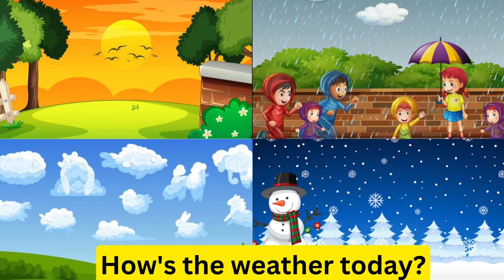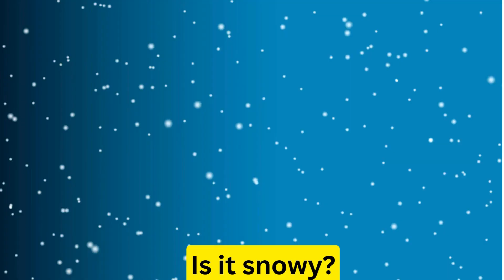How's The Weather kids rhymes | Weather Song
How's The Weather | How's The Weather today

How's The Weather Lyrics:

How's the weather today?
Is it sunny?
Is it rainy?
Is it cloudy?
Is it snowy?

Let's look outside.
How's the weather?
Is it sunny today?

Let's look outside.
How's the weather?
Is it rainy today?

Let's look outside.
How's the weather?
Is it cloudy today?

Let's look outside.
Is it snowy today?

Is it sunny?
Is it rainy?
Is it cloudy?
Is it snowy?